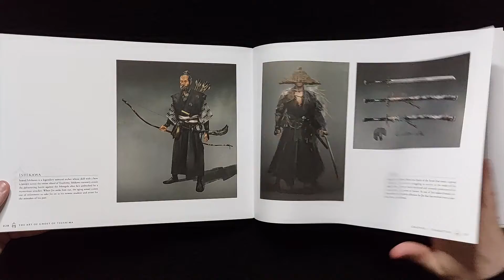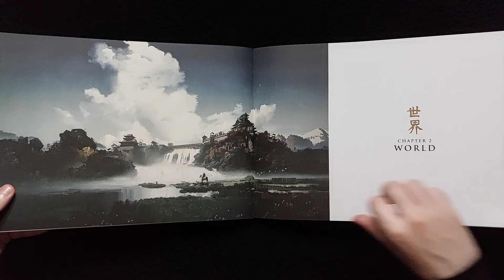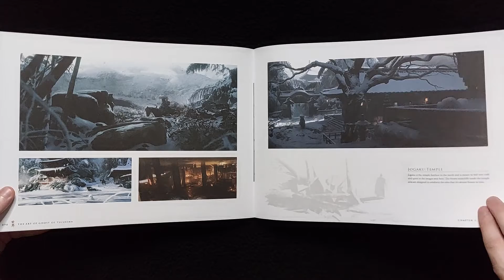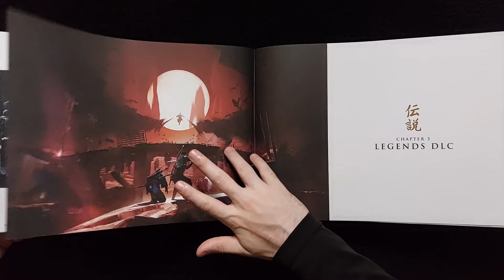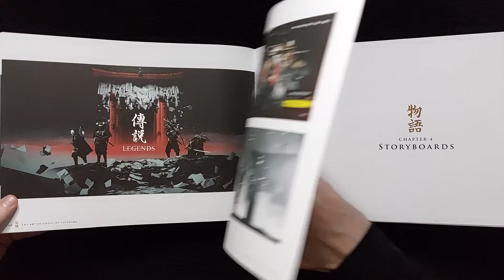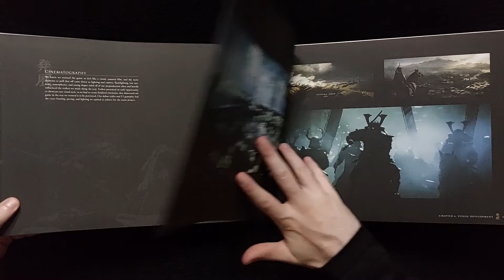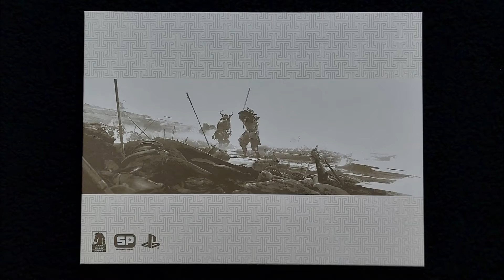The Art of Ghost of Tsushima - Book Flip Through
The Art of Ghost of Tsushima flip through.

See the art and designs of Ghost of Tsushima with "The Art of Ghost of Tsushima" - a stunning tribute to traditional Japanese aesthetics and the intricately crafted game by Sucker Punch Productions. Published by Dark Horse Books, inside you'll find exquisite illustrations of dynamic characters, breath-taking landscapes, Samurai sword-fighting techniques, and a glimpse into the cinematic moments that make this game unforgettable. This book includes a thin dark slipcase.

Published: 30/06/2020
Pages: 208
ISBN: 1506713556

Comment if there is any in particular you would to see next!

This video: Cherry Blossom by Krishnananda108, Fuji by Krishnananda108 & Path of Cold Blood by moodmode

Videos uploaded every Friday, with new books uploaded as they become available.